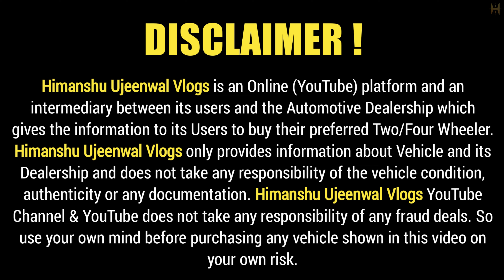CHAWLA MOTORS का दिवाली धमाका 🔥150+ SUV CARS 🔥 | Cheapest Second hand Cars in Delhi, Used cars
Dealership Name : Chawla Motors
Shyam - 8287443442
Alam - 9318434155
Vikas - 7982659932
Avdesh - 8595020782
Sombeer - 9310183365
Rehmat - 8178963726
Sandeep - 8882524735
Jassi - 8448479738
Address : Block KP, Shop No. 22, Plot No.23, Near City Park Hotel, Pitampura, New Delhi - 110034.

2nd hand car in delhi